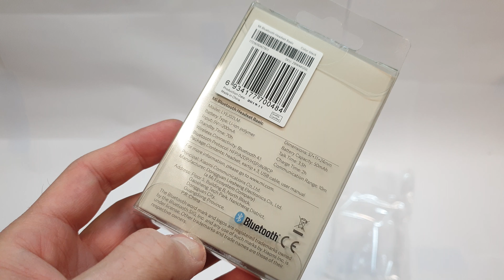UNBOXING XIAOMI MI BLUETOOTH HEADSET BASIC